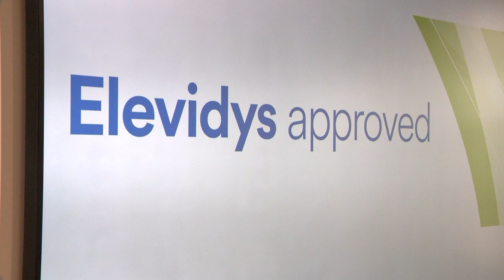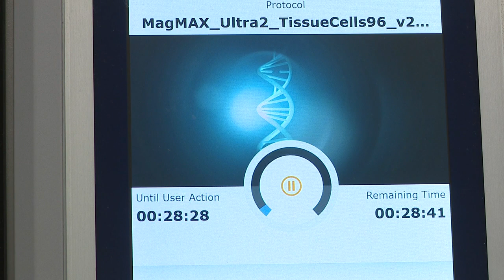Gene therapy for Duchenne muscular dystrophy gets FDA approval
A gene therapy for Duchenne muscular dystrophy has gotten FDA approval, and that's big news for a Central Ohio family.